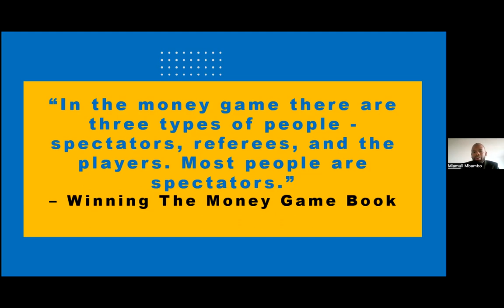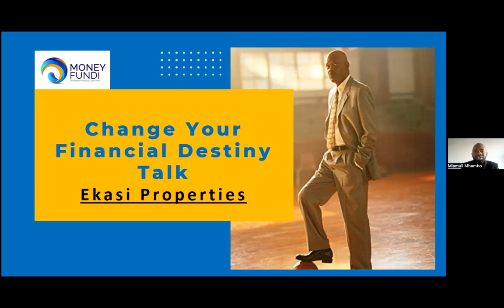How many cents in a Rand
Financial Education

Property investments